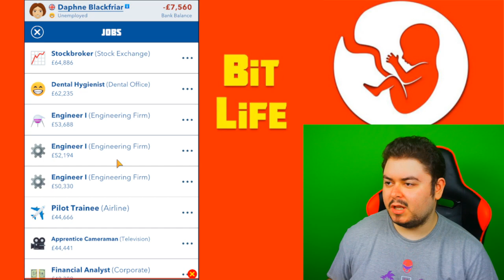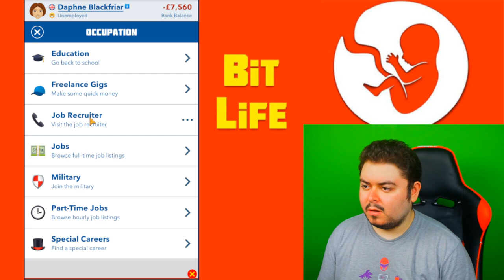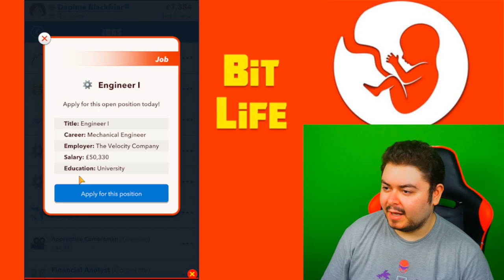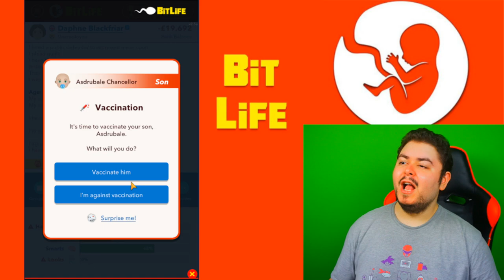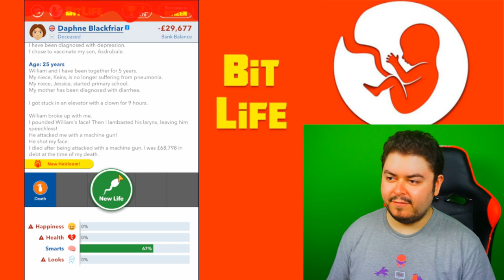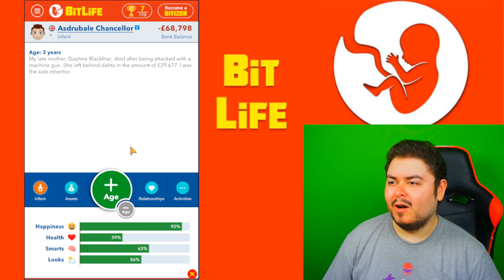Non trovo lavoro - BitLife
Strano e divertente... per quel poco che intrattiene.